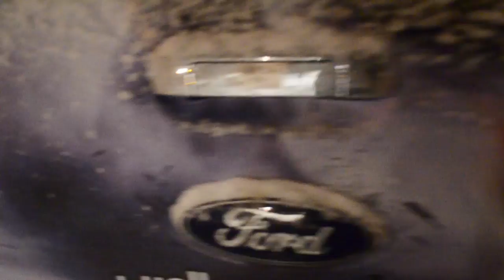آخر التحديثات الجوية حول عاصفة_هدى على الأردن برفقة فريق فورد رينجر 7-1-2015